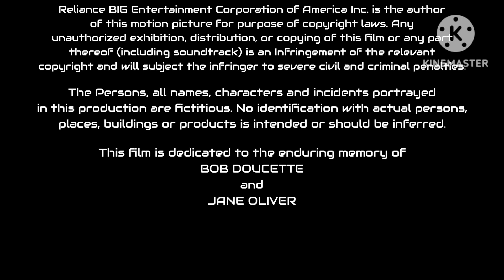PEP/MBP1997F/BIG Pictures/MPAA (PG-13) Rating Card (2009) (Theatre of the House Closing Variant)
This video has been surprised for (@dreamcicle19772006)

Thanks to: @elmyrafan2293

Taken from the end at the movie of 'Theatre of the House' (July 23, 2009)